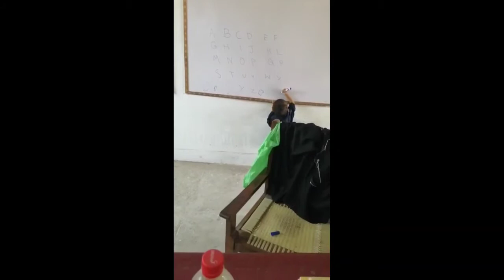Ahad Teaching In the ClassRoom| Ahad Teaches Students To Say A-B-C 2020